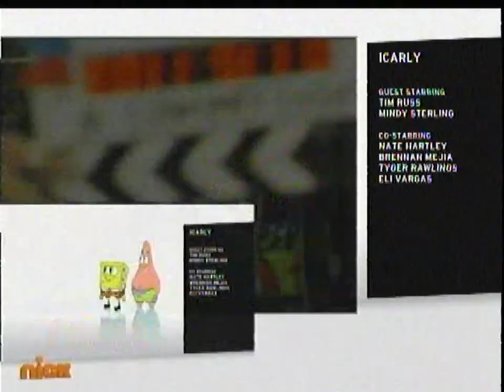Nickelodeon Split Screen credits (February 7, 2011)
From my personal collection (Disc #86 and #87).